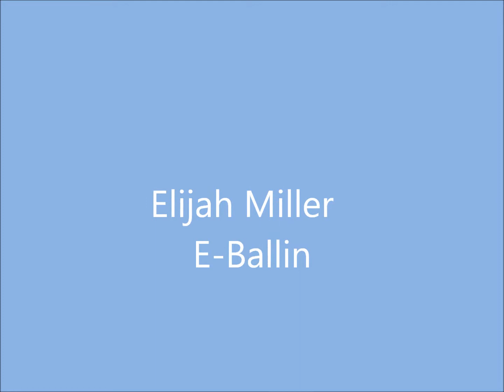Elijah Miller 2015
Youth Basket Ball in Elyria, Ohio